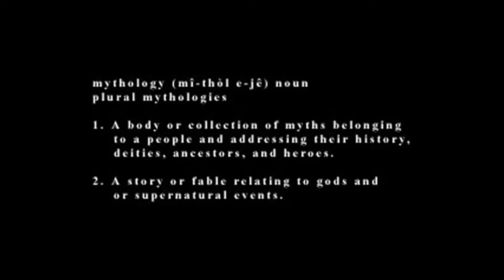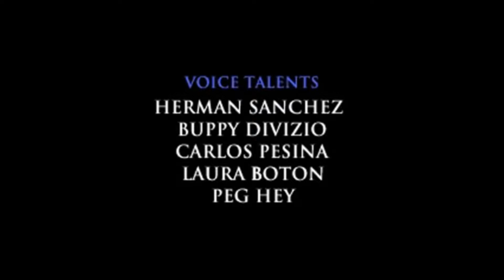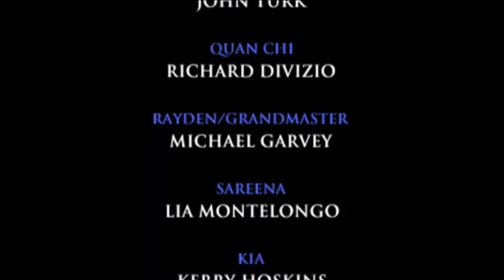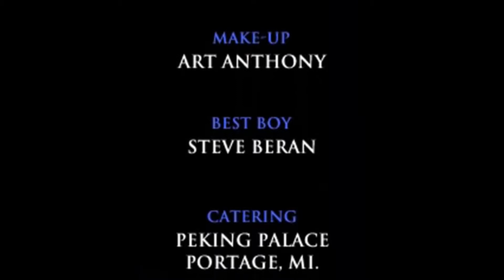[Watch] Mortal Kombat Mythologies: Sub-Zero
Yeah, weirdness with the video again. Oh well. Enjoy this classic of cinema: the MK Mythologies cutscenes